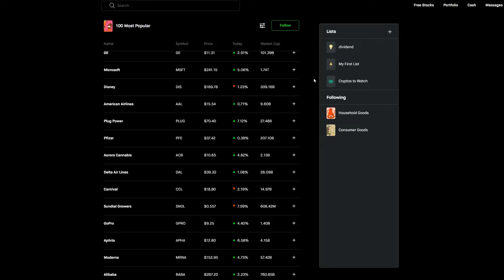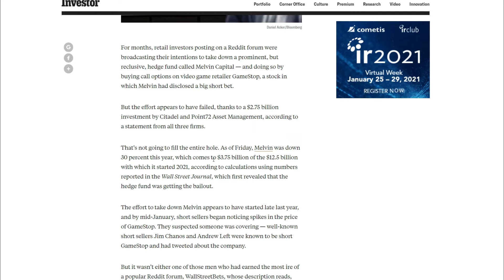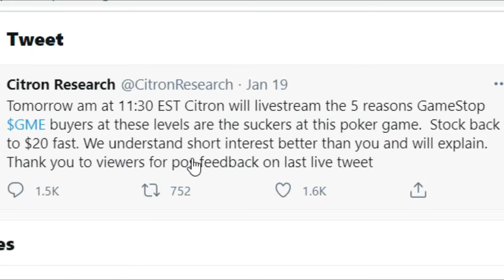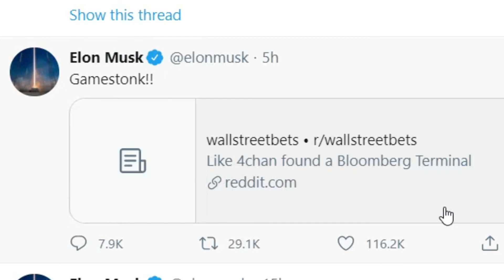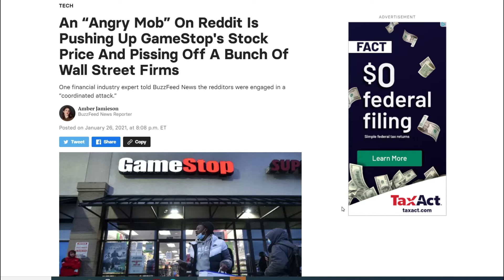GME stock | Here's the story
GME stock is breaking the shorts on Wall Street like no other. Find out how over 2 million reddit users have a massive hedge fund on the verge of bankruptcy.

MP MATERIALS IS SET TO EXPLODE

Join Robinhood and get 1 free stock with my link